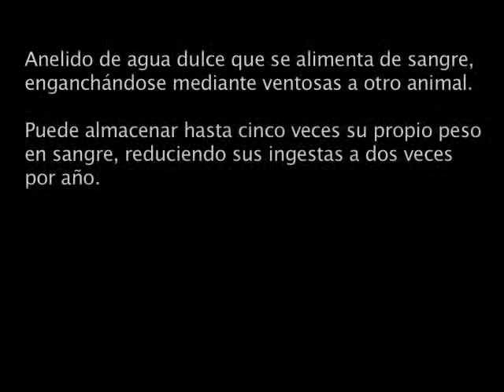Hirudo medicinalis - Sanguijuela en los Picos de Europa, Anelido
Hirudo medicinalis - Sanguijuela en el camino